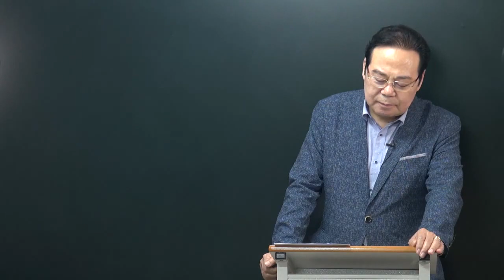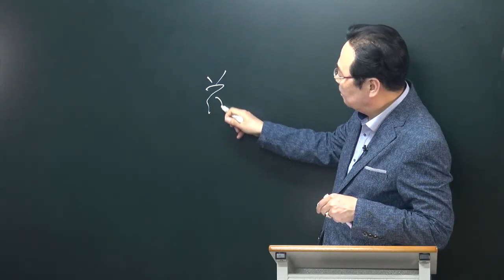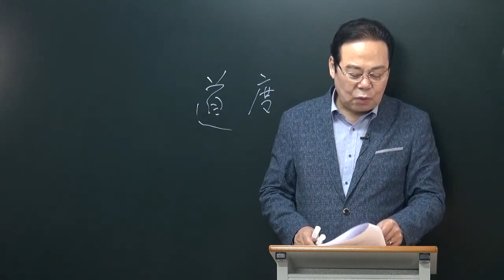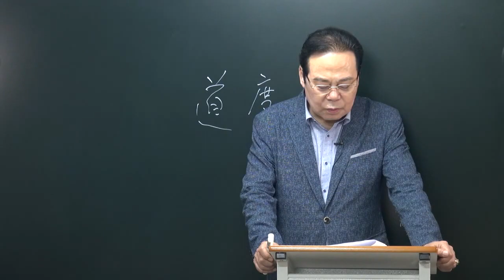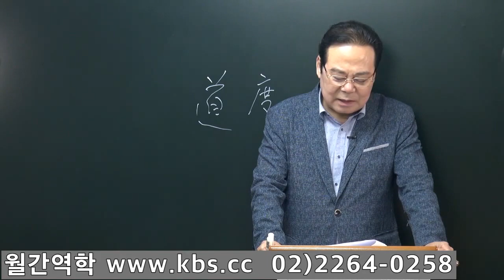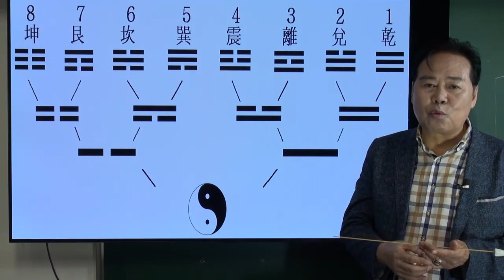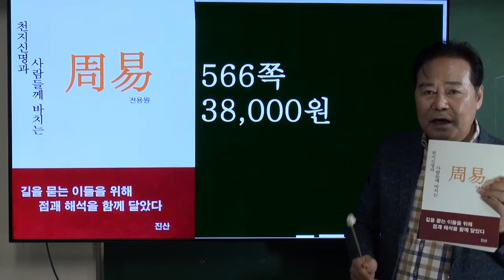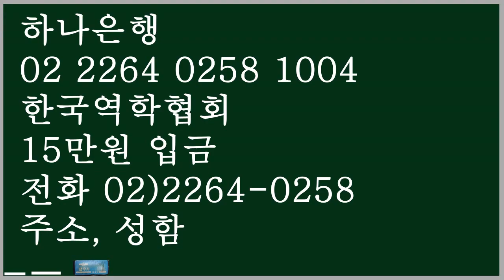기로써 그 사람 그릇을 알 수 있다.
기로 그 사람의  그릇 크기를 알 수 있다.